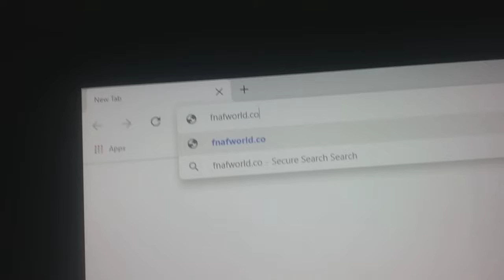The New FNAF Teaser...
Where is the bleach?